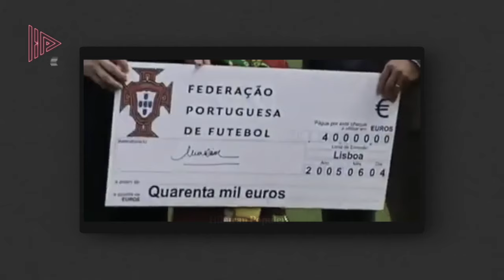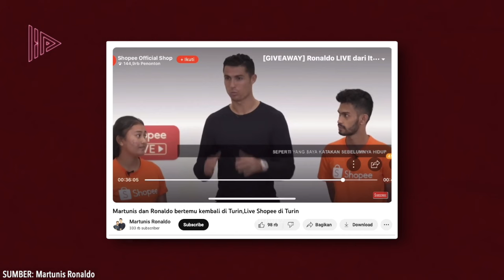NASIBNYA BERUBAH DRASTIS! Begini Kabar Terbaru Martunis Anak Angkat Cristiano Ronaldo Asal Aceh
Martunis boleh jadi salah satu anak paling beruntung di dunia. 19 tahun silam, ia menjadi sorotan internasional, setelah megabintang Cristiano Ronaldo mengangkat Martunis sebagai anaknya usai menjadi korban gempa dan tsunami di Aceh akhir 2004 silam. Martunis pun sempat diboyong ke Portugal dan tinggal beberapa waktu di sana. Tak hanya itu, ia juga sempat menempuh akademi sepakbola di Eropa berkat sang orangtua angkat. Namun meski menjadi anak salah satu atlet terkaya dan tersukses abad ini, mengapa karier sepakbola Martunis tak bersinar? Bahkan tak sedikit yang heran dengan nasib Martunis yang juga tak menonjol di bidang lain. Orang-orang pun jadi penasaran dengan profesi terkini yang digeluti pria Aceh tersebut. Apakah sang ayah angkat sudah tak peduli lagi padanya?